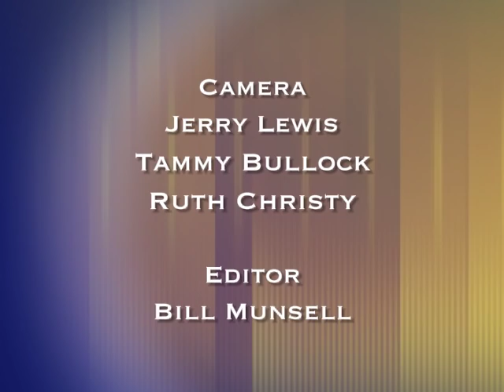FP: JoAnn and Richard Davidson- Welcoming the Sabbath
Program
JoAnn and Richard Davidson share practical tips on how to create a special and anticipated time for the weekly Sabbath. Borrowing ideas from our Jewish friends, they show how the Sabbath can be a very special time for family and God.